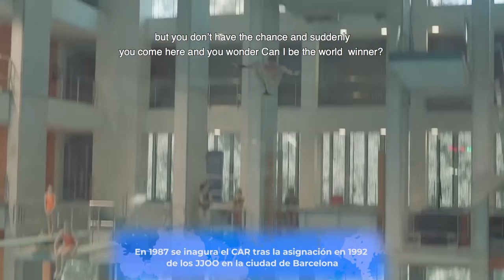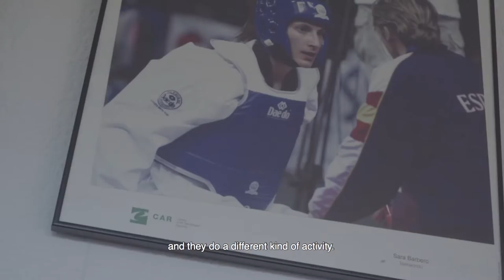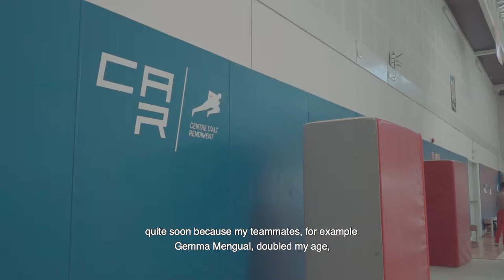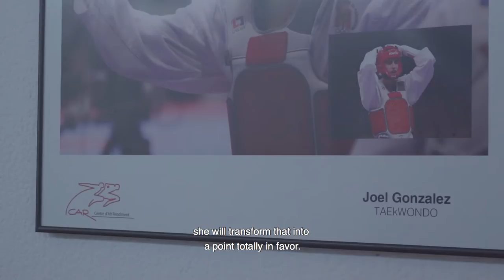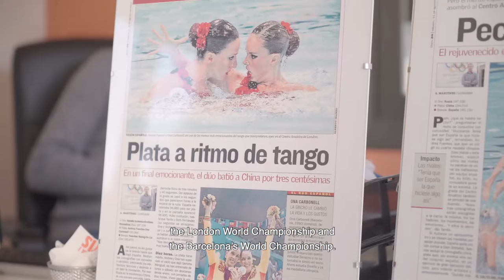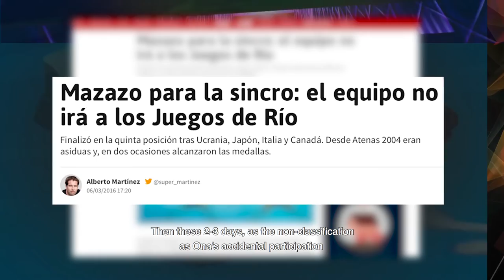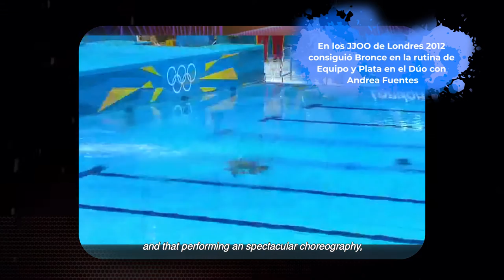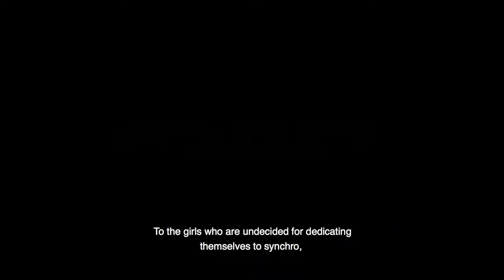De la Sincro a la Artística: Ona Carbonell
Reportaje realizado a la deportista española Ona Carbonell y al Equipo Nacional de Natación artística. Trabajo final de Carrera de Periodismo.

Realizado por Rafa Bonilla, Creador Audiovisual.
Grabado en Barcelona, en el CAR de Sant Cugat.

-Colaboración de Wilmer Caballero y Jose Carlos Atero.
-Traducción subtítulos de Juan Carlos Román.
-Participación de Ona Carbonell, Equipo Nacional español de Natación artística, periodistas de AS, Marca y Sport,  Joel González (Campeón mundial de Taekwondo) y Empleados del Centro de Alto Rendimiento de Sant Cugat.